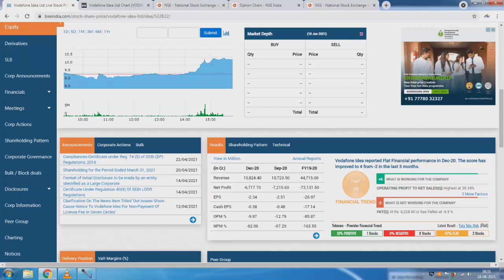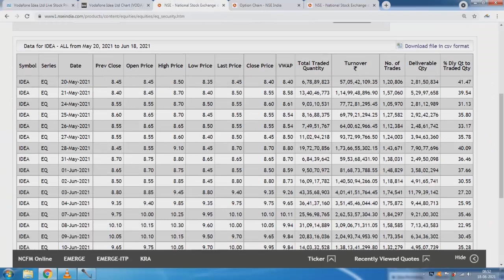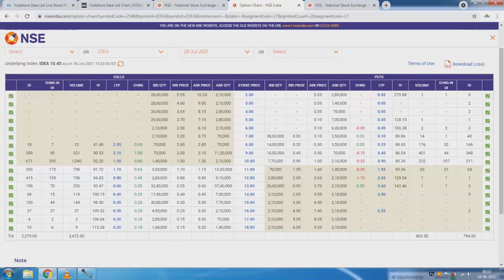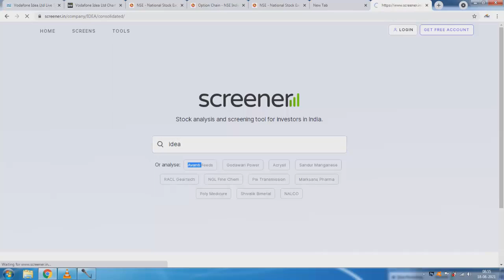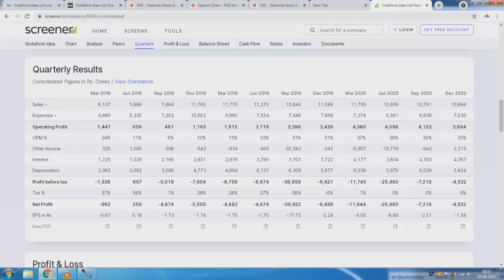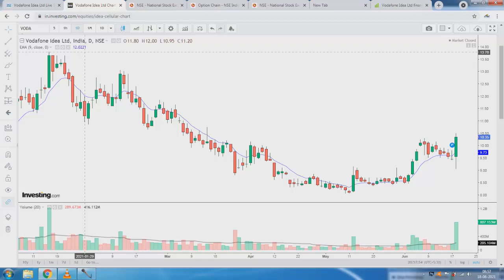VodaFone Idea Latest News : FDI, QIP & Restructure ll Can it turn 5X to 20X ???